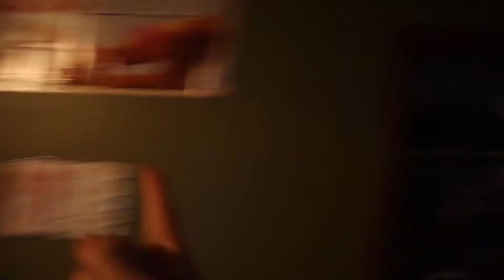OVERHAULING MY COLLEGE HOUSE BASEMENT!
This week starts a new series of videos that I want to do. Instead of a short video about a specific topic, I'm going to start recording throughout the week and post a video of everything that I recorded. For the first video, we turned our basement from wack to smack.
So if your week was bad, forget about it and spend it with us.

luv u